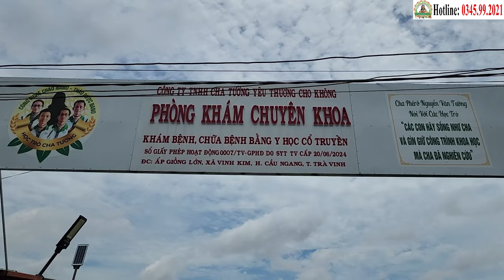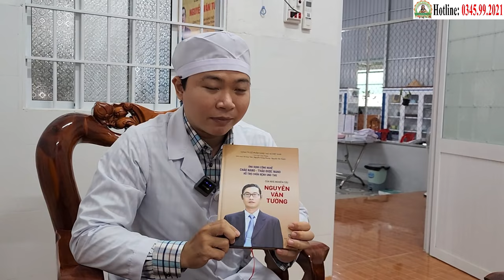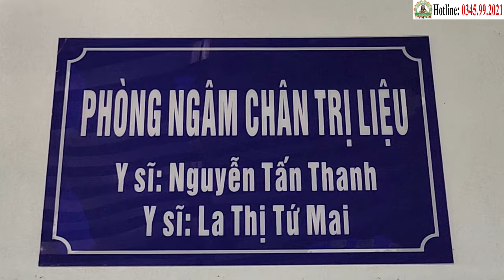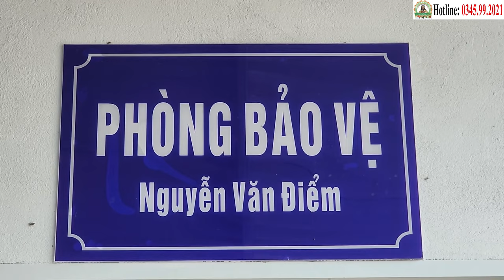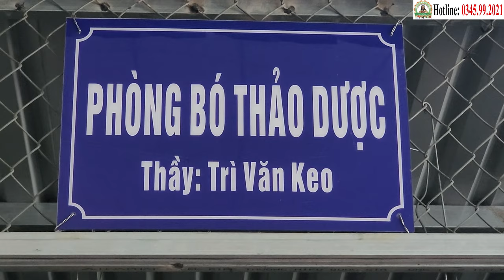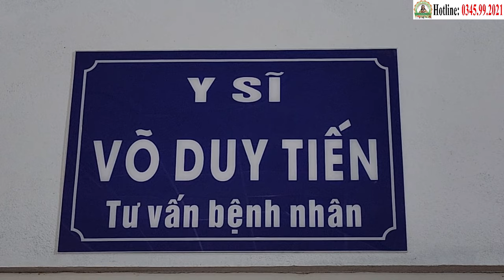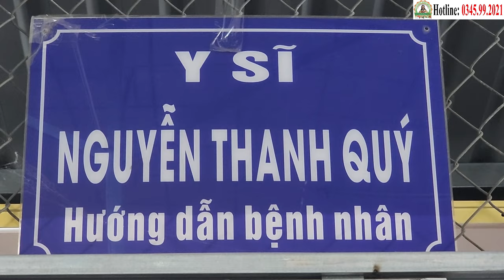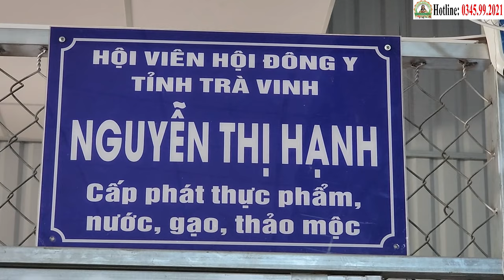Sau "Xuất Viện", Bà Nguyễn Thị Dung (Ung Thư Vú) Trở Lại Thăm Phòng Khám Học Trò Cha Tường (25/9)